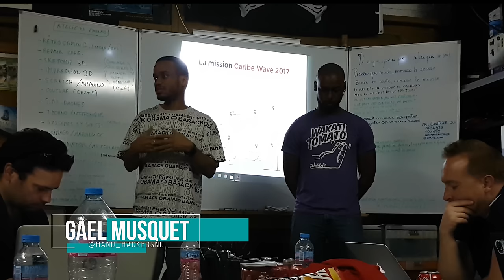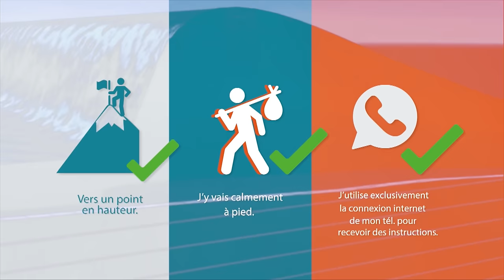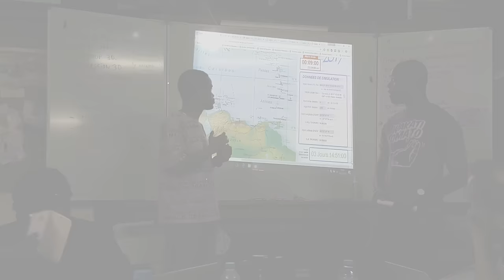UN TSUNAMI EN GUADELOUPE ! [CARIBE WAVE 2017]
➡ Partagez un maximum !
Conférence de presse de Caribe Wave 2017 : Simulation de Tsunami en Guadeloupe à partir du 21 Mars 2017.

Lieu : Le FabLab de Jarry

Présentation par ::
GAEL MUSQUET //
Président de l'association, Spokesman of OpenStreetMap France. I'm just a westindian who loves Caribbean, Debian, Astronomy. h4ck3r and founder of @CxLinks
CEDRIC COCO-VILOIN //
Président et Co-Fondateur du FABLAB de Jarry // @LeFabLabDeJarry

Remerciements ::
Hackers Against Natural Disasters ::
JEAN-BAPTISTE ROGER // JEAN KARINTHI // LOIC ORTOLA // CORENTIN LAROSE // ISABELLE KEPPER // LUDOVIC BOUCHONNEAU // MIGUEL ETIENNE-PAIN // JEANNE BRETECHER // THEODORE BEAUCHANT // NICOLAS RENNERT // YANN LEGENDRE // ARTHUR DENONAIN // CEDRIC COCO-VILOIN // OLIVIER WATTE // GUILLAUME CROMER // ALEXANDRE VALLETTE // DAVID DAMBLADE // JONATHAN KELLER // ARNAUD VANDECASTEELE // NICOLAS SONNET // LAURA HUARD

Le Spot CoWorking ::
CASSANDRE // JORDAN

Le Fab Lab de Jarry ::
CAPITAINE KURT // CORTEX

Press //